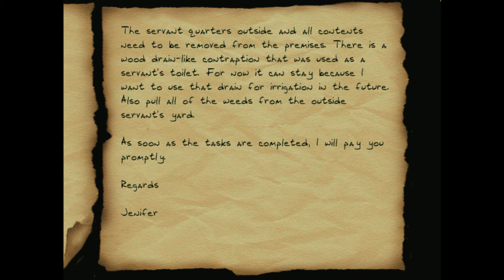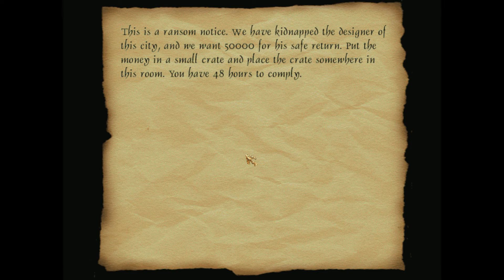Thief 2 FM: A Love Story III - 4 - Jentrification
Love awaits us among the stars.

Let's play A Love Story III, a fan mission by John Denison, for Thief II: The Metal Age!